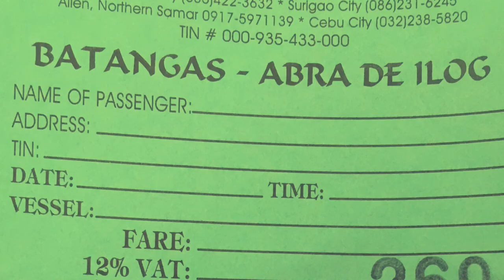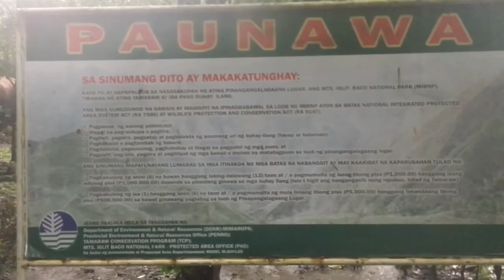Mt Iglit on a Rainy Day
This is a complimentary video to an article with the same title